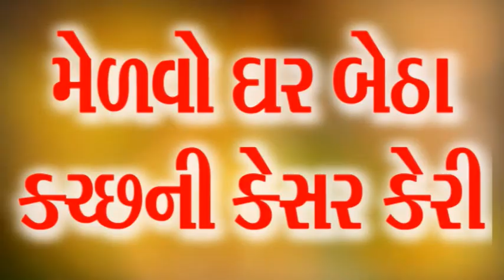વાગડના અબોલ જીવના વહારે ફટક ચેરીટેબલ ટ્રસ્ટ (આમતક ન્યુઝ, ભુજ), વિજય ઘેલાણી મો. ૯૭૧૨૯૯૭૩૦૯